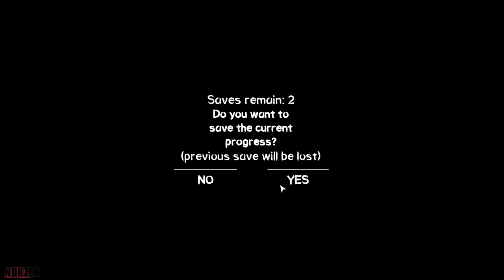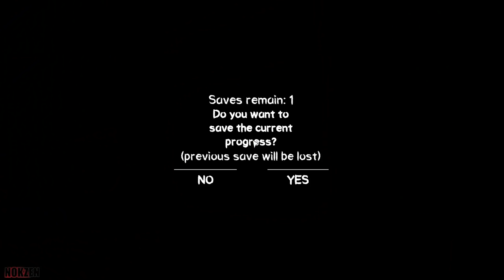Death Park - Full Game - Gameplay (Good ending)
Explore a dark amusement park: old abandoned buildings, scary basements, mysterious mazes and creepy circus.
Solve puzzles and search, collect, and use items in order to understand the horror story and survive.

Key provided by the developer/publisher

► You can Also Donate a single amount to Help the channel, Any amount is greatly appreciated and will go toward better the channel content